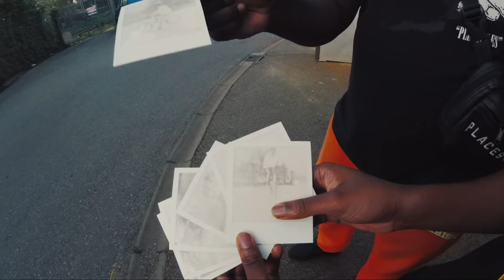GO - London to Paris | NIGEL SYLVESTER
Pro BMX athlete Nigel Sylvester presents the fifth installment of the GO film series.

Nigel gives us yet another remarkable tour with insane riding in this installment of 'GO', the global adventure series. This time, popping wheelies in London and falling in love in Paris.

Created by: Nigel Sylvester & Harrison Boyce
Directed by: Harrison Boyce
Written by: Nigel Sylvester
Co-Produced by: Danielle Salzedo

Features: Timothy Weah of Paris Saint Germain Football Club, Stéphane Ashpool of Pigalle, Dolly Cohen, Manon Bresch, Piu Piu, Places + Faces, The Chicken Connoisseur, Octavian, Flohio, BitBeefy, Jake 100, Street Elitez, Kie Willis, Joseph Hendo, Korahn Gayle, Nous Paris, Parc des Princes - Home of the Paris Saint Germain Football Club, Somerset House, Centre Pompidou, Gumball 3000, Knightsbridge Fencing Club, Thorpe Park, Peckham BMX Race Track, Paris Tourist Office: @Parisjetaime, Ballie Ballerson, and Greg Yuna.

Artist: Eagles of Death Metal, Song: 'Don't Speak (I Came to Make a Bang!)'

Where should Nigel 'GO' next?